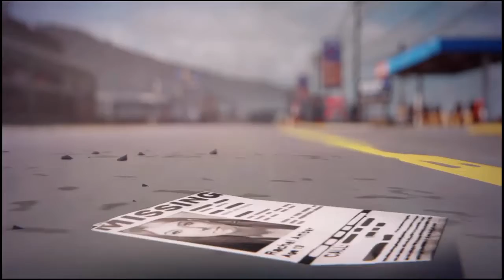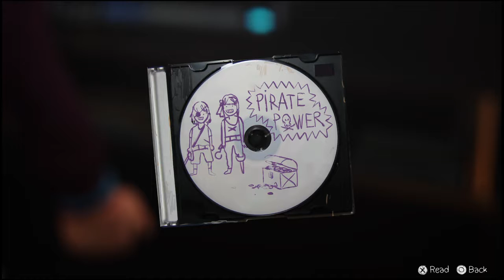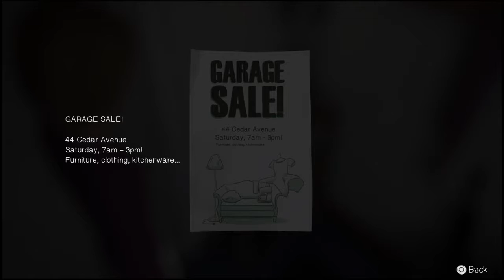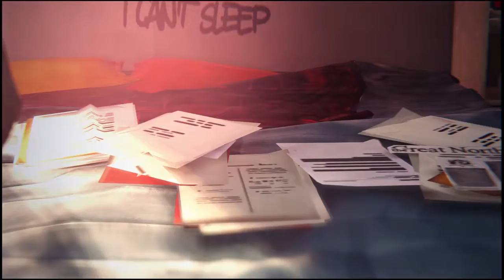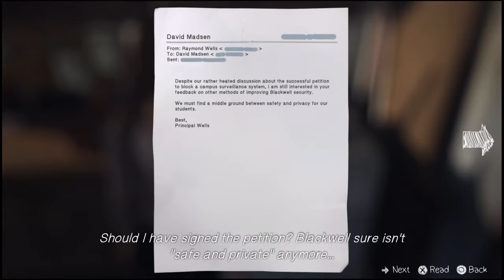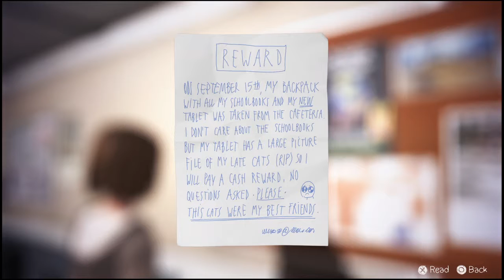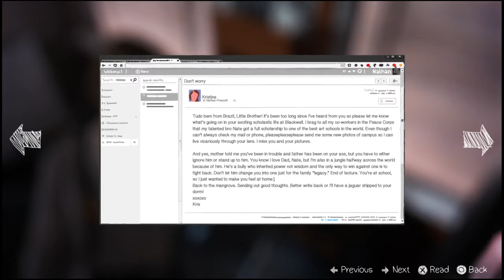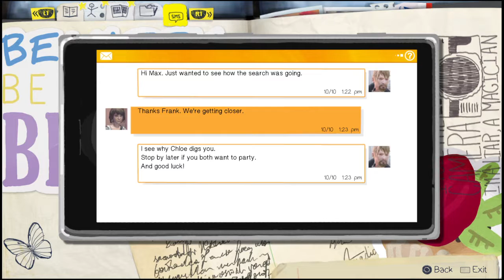Life Is Shrek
I stream game playthrough's and Linux test-runs.